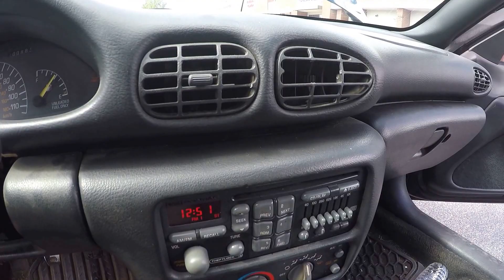1997 Pontiac Sunfire